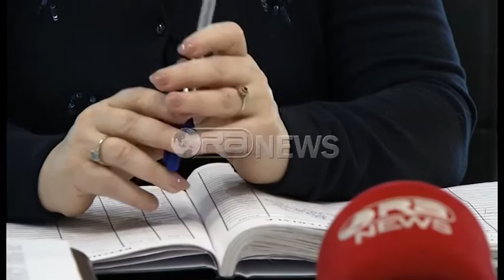Ora News – Rivlerësimi i pasurive mbyllet më 28 shkurt, interes për apartamentet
Afati për të bërë rivlerësimin e pasurisë së paluajtshme përfundon në 28 shkurt të këtij viti. për çdo pronë që kryen rivlerësimin, në momentin e regjistrimit të vlerës së saj në ZRPP do të paguhet tatimi mbi diferencën, që është 2% për individët dhe 3% për bizneset. Presidentja e Dhomës Kombëtare të Noterisë Mimoza Sadushi shprehet se interesi për këtë proces ka qenë i lartë dhe shumë prona kanë pasur vlera shumë më larta krahasuar me çmimin që janë blerë.
Sadushi: Ka pasur shumë interes. Ka nga ata qytetarë që bëjnë rivlerësimin për ta çuar pasurinë në vlerën që ka përcaktuar shteti sipas çmimeve të referencës. Në rastin kur ai do ta çojë më vlerën më lart se çmimet e referencës sepse realisht pasuria e tij ka një vlerë më të madhe, atëherë i drejtohet vlerësuesve.
Sipas Sadushit rivlerësimi kërkohet më tepër për apartamente të blerë më lirë dikur, por sot vlera e tyre është shumë më e lartë, dyqanet dhe trojet.
Sadushi: Ata bëjnë verifikimin në vend të pasurisë. Më shumë mendoj që janë apartamentet ato që rivlerësohen, por nuk mbeten pas dyqanet apo trojet dhe qytetari gjithmonë do të paguaj 2% të diferencës që asaj që ka blerë me atë vlerë që ka sot.
Por nëse ky interes do të jetë I lartë, do të duhet që afati i kësaj fushate për procesin e rivlerësimit do duhet të shtyhet përtej shkurtit.